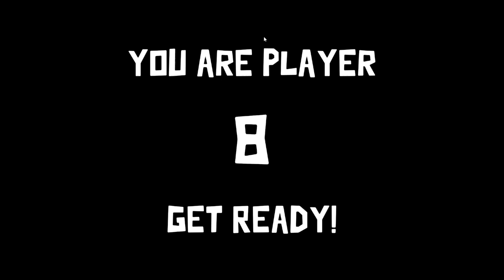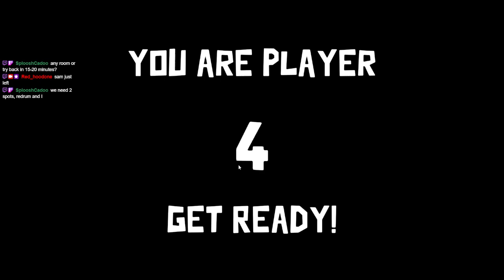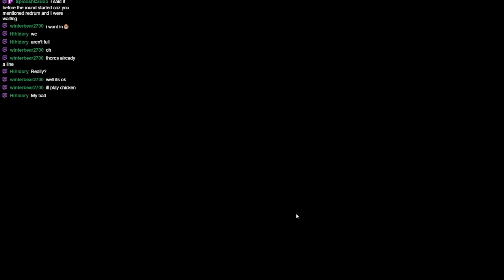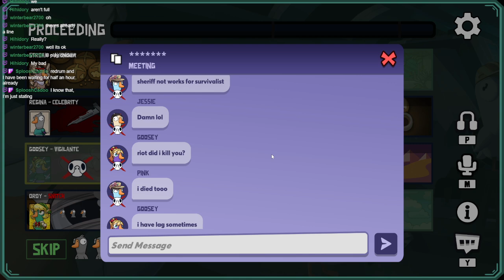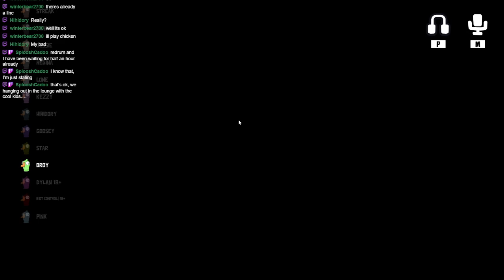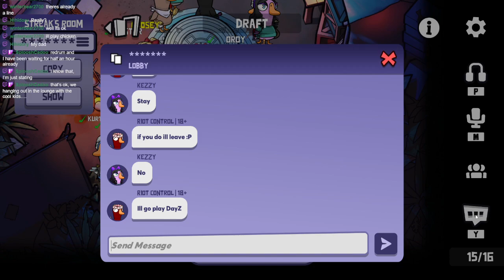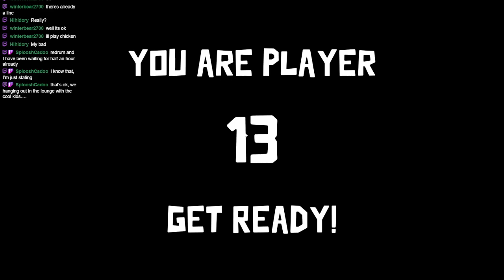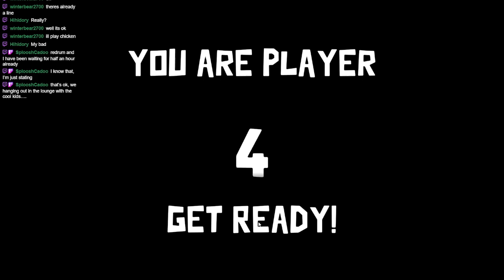just some goosing around with friends